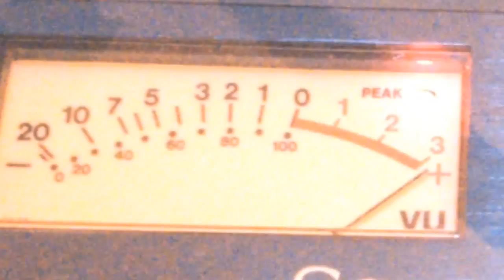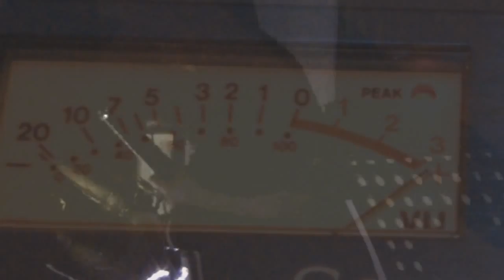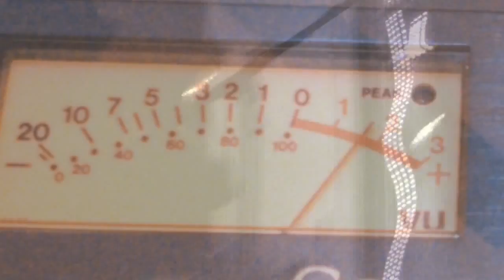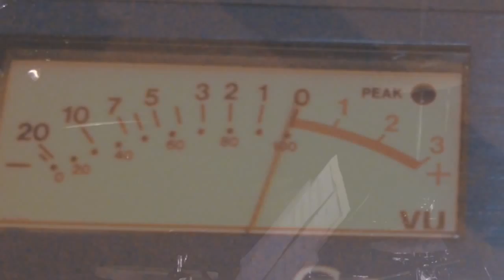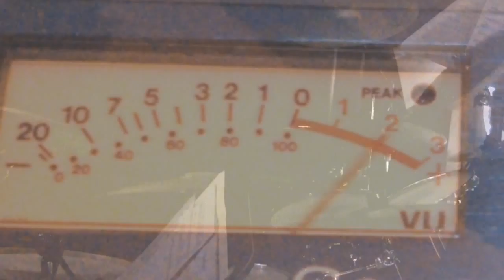Puncture in the Radax Permutation (Stereolab cover - jazz)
This is Puncture in the Radax Permutation from the 1999 Stereolab album Cobra and Phases Group Play Voltage in the Milky Night

Ian Tordella Group - CD Release Show - Glashaus Gallery - 2/25/12
ian tordella . tenor saxophone . arrangement
jeff miles. electric guitar
joey carano . electric guitar
richard sellers . drums
danny weller . upright bass

lonely walker humanoid,
listening to forgotten sounds
tasting smells and colours,
hiking mounts crossing rivers
humble biped you've come undone,
you detached the mechanical
freedom it inspires,
fusing with your desire

primal hiker lonely walker,
rediscovering your own pace
left here to go elsewhere,
abandon all impatience

repossess the senses,
impression of freedom
time doesn't know itself,
has mingle path and dream
animal survivor,
you belong to nature
repossess the senses,
impression of freedom

animal survivor,
repossess the senses,
impression of freedom
animal survivor,
dreams of return to nature,
barred with satellite dishes